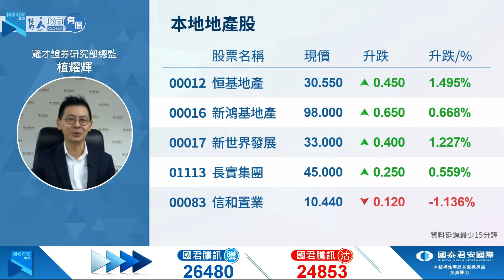施政報告 對港股仲有冇影響作用？︱ 植耀輝︱ 直播節目精華︱ AASTOCKS︱ 2021-10-5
施政報告星期三(10月6日)公布，土地、樓宇供應好似會有較大動作，咁對本地地產股有咩影響？

足本重溫：
【得個等字】穿底後窄幅上落 港股猶如死機 幾時先恢復正常？︱植耀輝